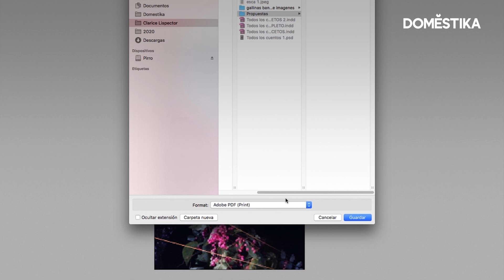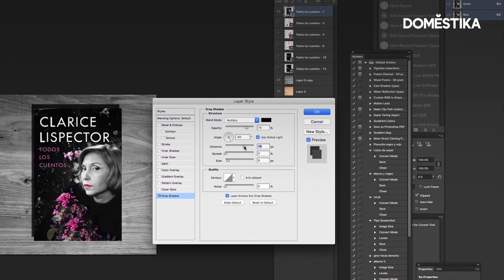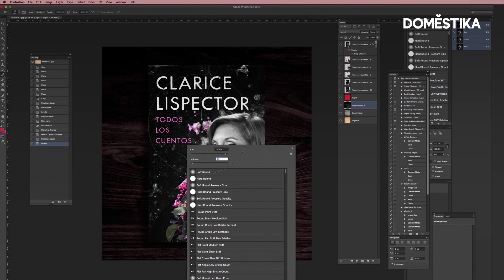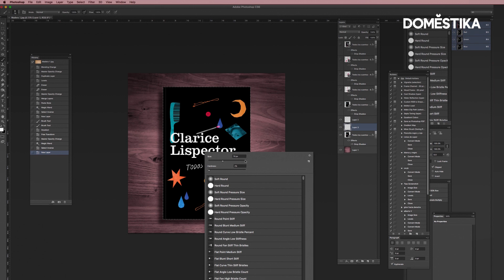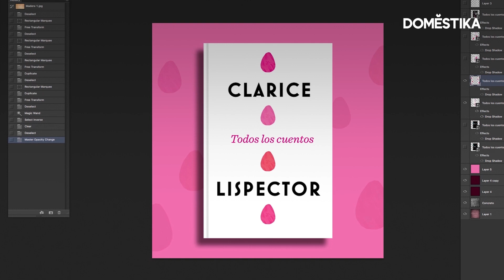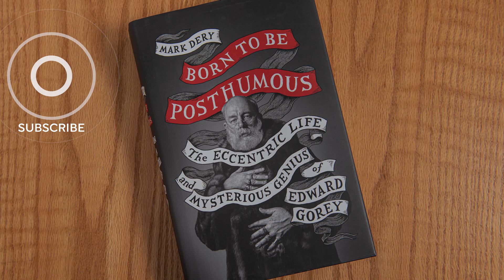Tutorial Diseño Editorial: cómo crear un dummy digital - Daniel Bolívar - Domestika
Aprende paso a paso a diseñar un mockup o dummy digital de tu libro impreso en Adobe Photoshop, con Daniel Bolivar. Descubre más en el blog

Si quieres aprender con Daniel Bolívar a diseñar portadas de libros que cautiven al lector, no te pierdas su curso online ‘Introducción al diseño de portadas para libros’